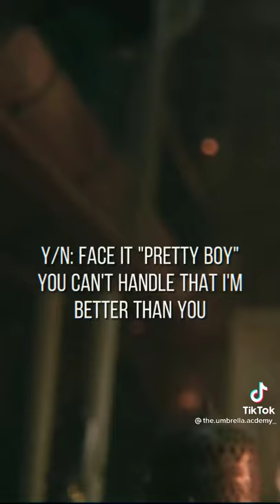y/n and the Umbrella academy (part 17)